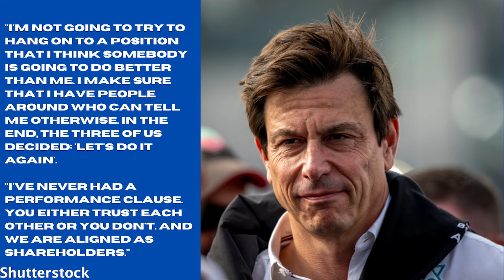Wolff Makes Major Simulator Claim After Signing Huge Mercedes Deal With Ratcliffe!